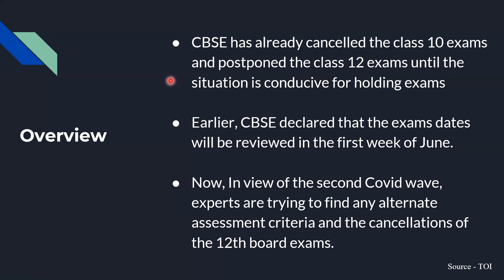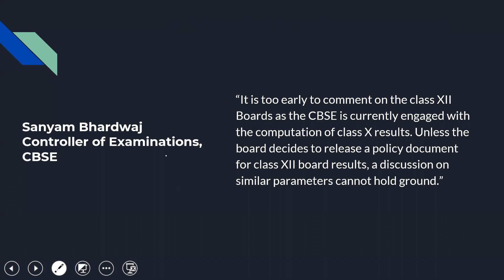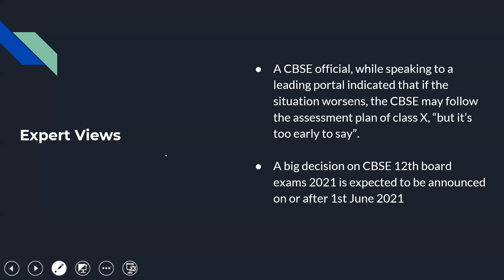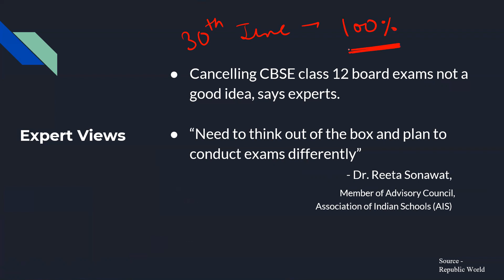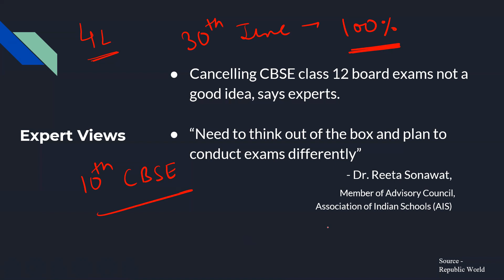BIG updates students must know , CBSE Class 12th Exams To Be Cancelled?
CBSE Class 12 Board Exams 2021 cancellation: BIG updates students must know
“It is too early to comment on the class XII Boards as the CBSE is currently engaged with the computation of class X results. Unless the board decides to release a policy document for class XII board results, a discussion on similar parameters cannot hold ground.”